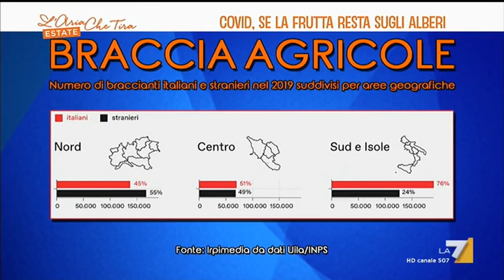Gian Marco Centinaio: "La Bellanova fece il pianto in mondovisione dicendo che avrebbe ...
Gian Marco Centinaio (Lega): "Abbiamo detto che bisognava utilizzare gli italiani che sono a casa e che vogliono lavorare in agricoltura e che si dovevano utiizzare i voucher".